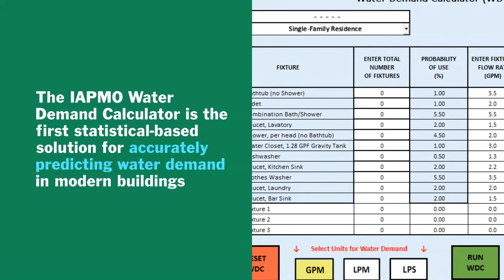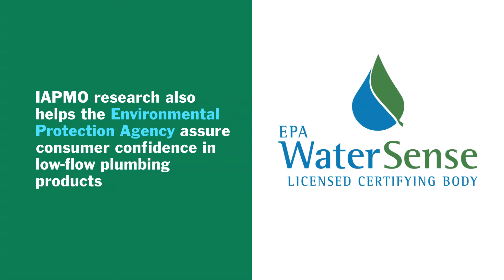IAPMO: Plumbing and Water Conservation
From both a public health and cost-savings perspective, water conservation is of the utmost importance. It’s important, though, that the flow of water provides adequate hand and body cleaning as well as sufficient waste removal. Pipe sizing needs to be adequate to the long-term system performance without being excessively overbuilt to avoid this unintended consequence.

Water usage is best standardized by putting in place strong codes that take on the power of law. Comprehensive and easy-to-enforce uniform plumbing codes ensure that homes and buildings embody the most efficient and safest plumbing systems.